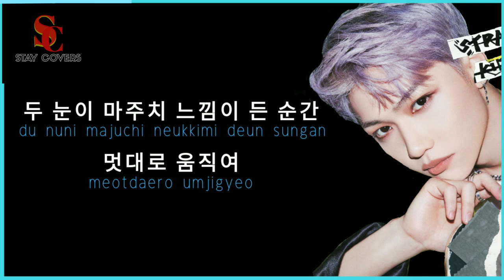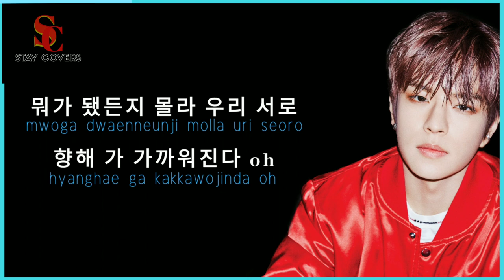Stray Kids - Hello Stranger Short Version (만찢남녀 OST) with Easy Lyrics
Have fun singing with Stray Kids' HELLO STRANGER (만찢남녀 OST).

✨I'm sorry for the mistakes.